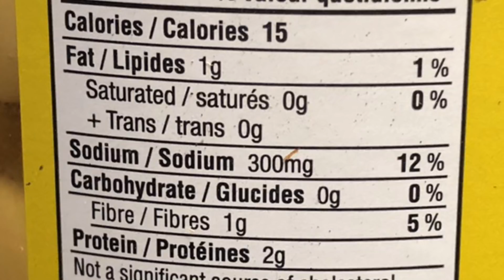أطيب فول بالطحينة -كيتو دايت Delicious Tahini Ful - keto diet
أطيب فول بالطحينة -كيتو دايت
Delicious Tahini Ful - keto diet

2 cup lupini beans that are not dried
1/2 cup chopped tomato
1/4 cup chopped green onion
1/4 cup Tahini
1/2 lemon juice
1 tsp cumin
1/4 tsp pepper
1/4 tsp paprika
Olive oil

٢ ك ترمس غير ناشف محفوظ في
ماء وملح
١/٢ ك طماطم مفرومة
١/٤ ك بصل اخضر مفروم
١/٤ ك طحينية ( راشي )
١/٢ عصير ليمونة
١ م ص كمون
١/٤ م  ص فلفل
١/٤ م ص بابريكا
زيت زيتون